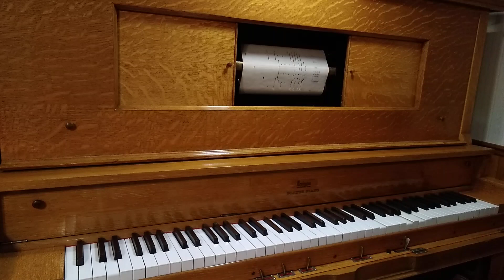Cuddle Up A Little Closer, Lovey Mine - 1908 - QRS 7909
Composed by Karl Hoschna - 1908
Played by Frank Milne
QRS roll 7909 playing on a 1913 Remington player piano